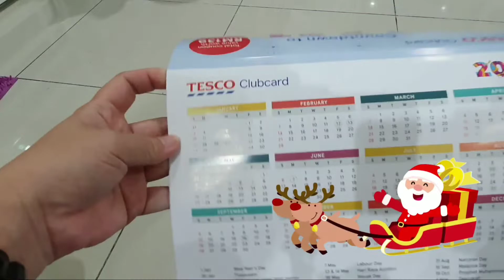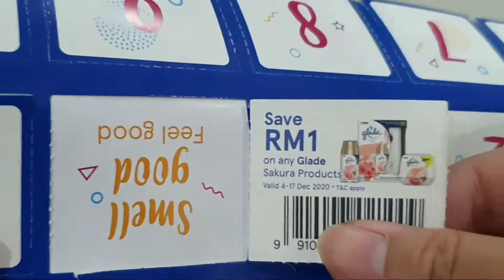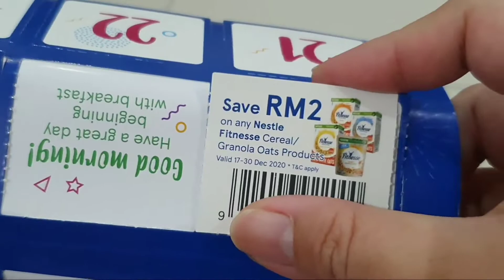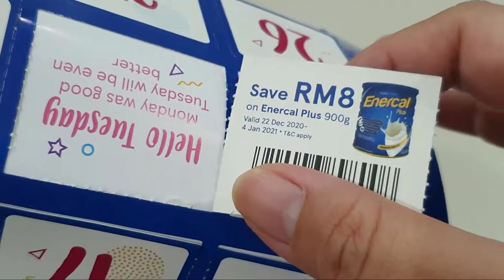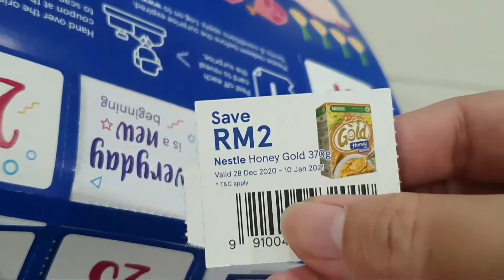Tesco Club Card December Surprise Coupons Revealed! Walked thru everyday, see what's inside!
macam-macam